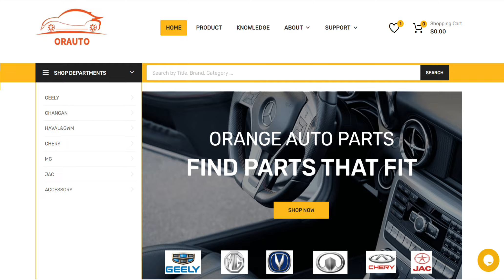مصنع دينمو في الصين لسيارة MG RX5 RX8 MG5 MG6 HS ZS